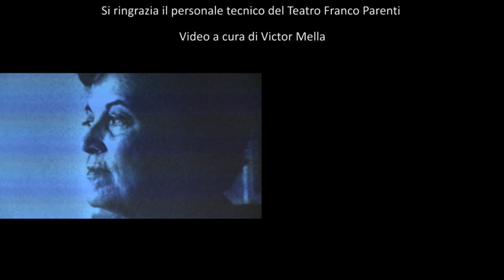"CÀPITA" - L'ULTIMO LIBRO DI GINA LAGORIO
Càpita di Gina Lagorio, a dieci anni dalla sua scomparsa.
Edizione Garzanti

Tanti gli amici più cari che si alterneranno sul palco per dare corpo e suono alle parole del suo romanzo autobiografico:
Andrée Ruth Shammah, Lella Costa, Nando dalla Chiesa, Anna Nogara, Fulvio Scaparro, Giulia Lazzarini, Vivian Lamarque, Roberto Mussapi, Piero Gelli.

Nata a Bra nel 1922, Gina Lagorio è stata autrice di numerose opere di narrativa, di saggistica e di teatro. Nel 1987, eletta in parlamento, si è battuta per la pace e i diritti delle donne. Una serata per onorare la sua memoria; una lettura a più voci di Càpita, “un libro di originalità straordinaria” come ha scritto Gianni Riotta, il bilancio spietato e poetico di una vita.